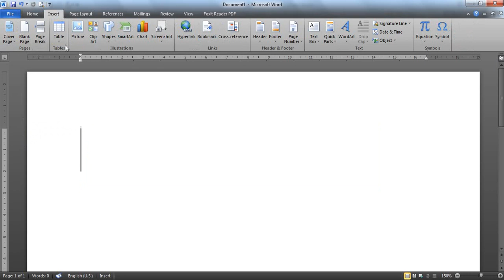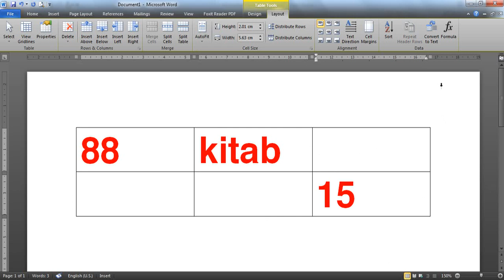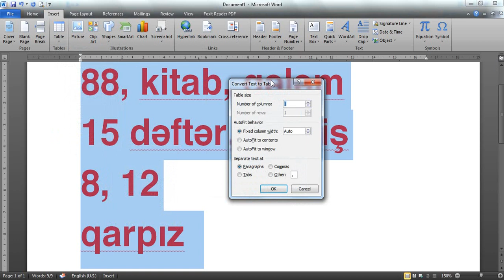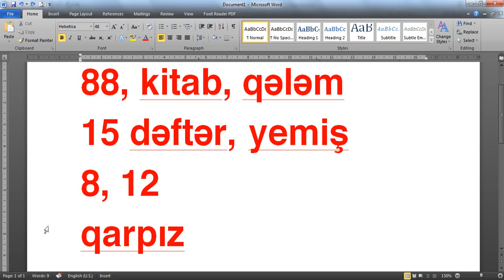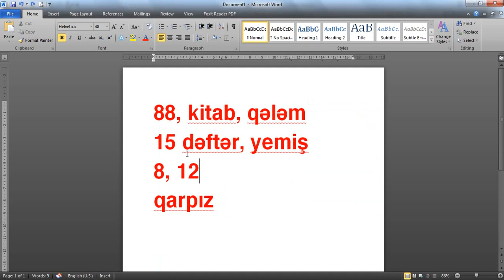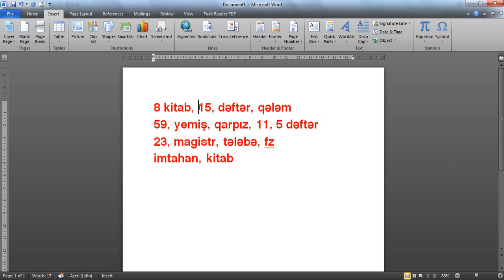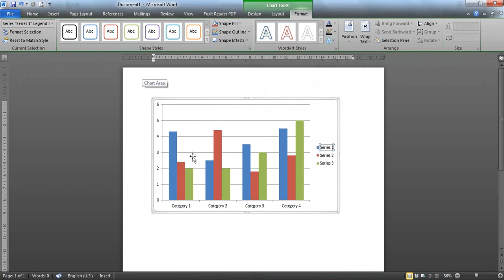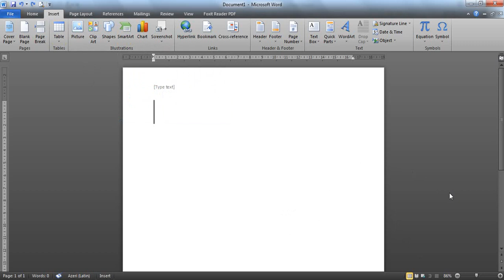QƏBULA DÜŞMÜŞ (Mətnin Cədvələ Çevrilməsi Qaydası + Əlavə Tablar)